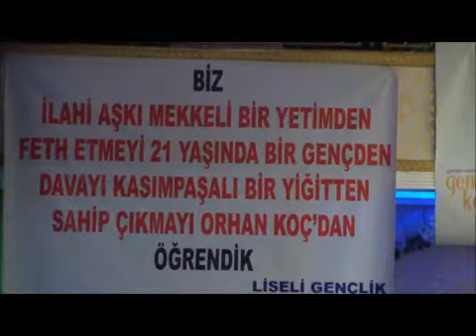AK PARTİ SİLİVRİ GENÇLİK KOLLARI SEÇİMİ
AK PARTİ Silivri Gençlik Kolları Seçimi